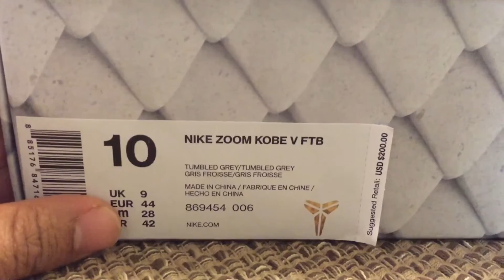Nike Kobe V FTB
Nike Zoom Kobe V Fade to Black.